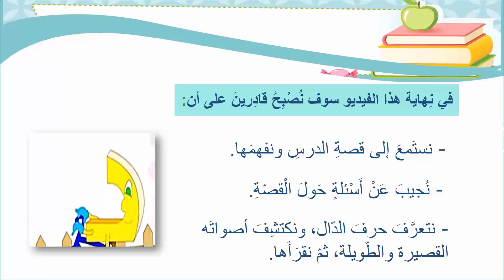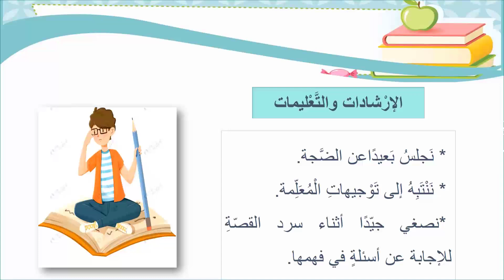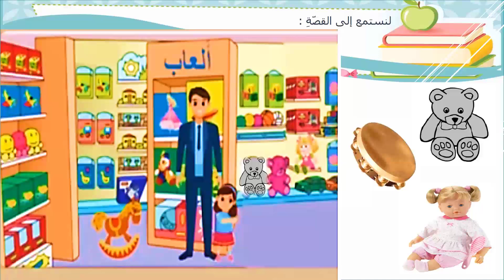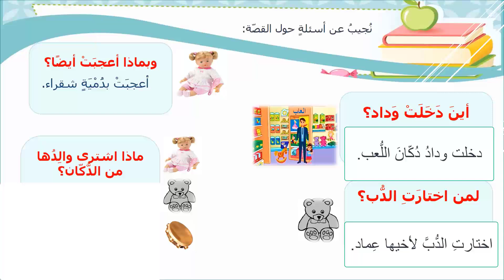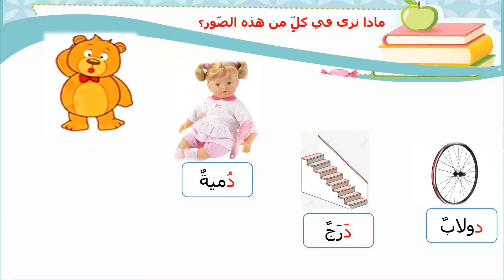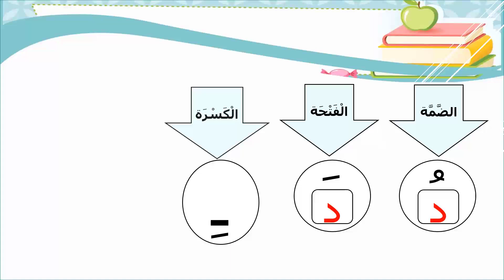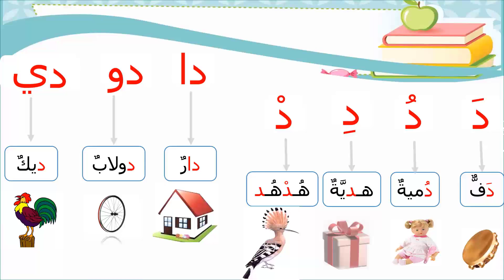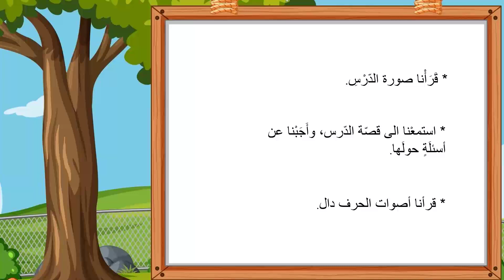الحرف الدّال 1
مرحلة التعليم الأساسيّ في المنهاج الرّسميّ اللبنانيّ- الحلقة الأولى
الصّف: الأساسيّ الأوّل
 اللغة: العربيّة
عنوان الدّرس:  حرف الدال (1)
إعداد: المعلمة رشا شبقجي
تسجيل: المعلمة رشا مكي
 إشراف: مريم نعنوع- راوية إبراهيم
 زكاة العلم مشروع أطلقه تجمّع المعلّمين في لبنان
 زكاة العلم مشروع تشاركيّ لإنتاج محتوى رقميّ لمراحل التّعليم الأساسيّ في المنهاج اللبنانيّ
للتّطوّع والاستفسار: 76124621

يمكنكم متابعتنا على صفحة الفيسبوك والضغط على زر الإعجاب